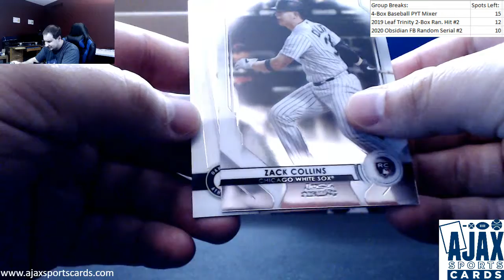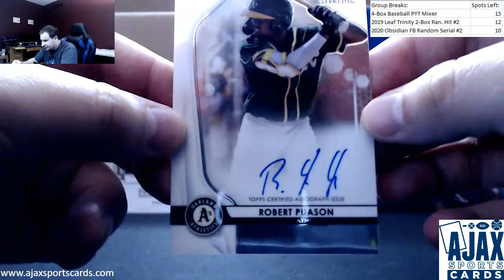Chase-(1) 2020 Bowman Sterling Baseball Mini-Box Live Break